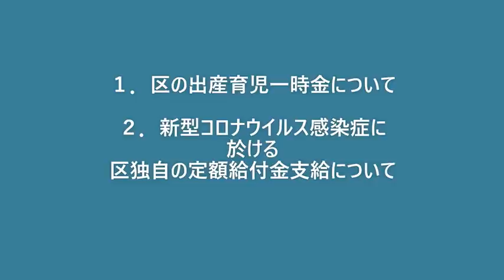外国人が約42万円の出産一時金支給金の4割を貰ってる件 20200624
6月26日(金）に予定しておりました三菱重工株主総会前集会は都知事選挙中により当局から物言いがつきましたので、誠に残念ながら中止いたします。
お越しくださいます予定の皆様、ご拡散いただきました皆様、大変申し訳ございません。次回宜しくお願いいたします。

20200624 豊島区議会くつざわ亮治一般質問
国民健康保険は日本人健康保険なんだから外国人が加入してる現状はおかしいのでは？
政府が外国人専用保険制度を作るか民間に色々様々な医療保険があるのだからそっち使ってもらえば？
荒川区では人口比率わずか3％の中国人が支給総額の26％を貰ってたそうだが豊島区の現況は？

出産育児一時金支給件数 317件（令和元年）
総支給金額 約1億3356万円
1件　42.1万円を給付

全体　289505人
日本人　90.5％
中国　　4.7％
ベトナム　1.1％
ネパール　1.0％
ミャンマー　0.7％

支給総額の39.4％を9.5％の外国人が貰ってる件
件数／人口割合　の指数
日本人　192件／90.5　=2.12
外国人　 125件／9.5　=13.15
外国人平均　日本人の6.2倍

国籍　件数／人口比率
日本人　192件　2.12　1倍
中国 51件 　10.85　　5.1倍
ネパール 21件 　21.0　9.9倍
ベトナム 17件 　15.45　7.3倍
ミャンマー 17件 　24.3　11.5倍

ミャンマー、日本人の11.5倍貰ってるぅぅぅ！
中国人は件数が多いから影響大
他の市議さん区議さんも自分とこの状況を明らかにしてください

NHK無料化　民放地上波50チャンネル実現　消費税廃止　憲法9条破棄　外国人参政権反対　外国人生活保護反対　女系天皇反対など

■「集金人の夜間訪問がしつこい」「受信料の滞納を一括請求された」「解約したい」などNHKに関するお悩みは、お気軽に下記ホームページからご相談ください。

■お手紙はこちらまでお願いいたします。
171-8422　豊島区南池袋2-45-1-9階　くつざわ亮治

■政治家としてのくつざわの総合ページはこちら（選挙ドットコム様）